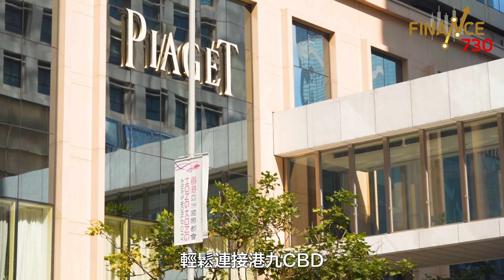【Finance730專訊】【瑜一IN ONE】何文田鐵路上蓋豪宅 便捷交通圈+星級校網 進駐至尊都會生活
作為歷史悠久的高尚豪宅地段，何文田住宅物業一向搶手。何文田站上蓋首個大型住宅項目，瑜一，首期推出大受歡迎，緊接再推出1C期，有興趣進駐何文田的人士，萬勿錯過！

瑜一1C期有214伙，實用面積由423至1,213平方呎，提供2至4房單位，滿足不同買家需要。

瑜一位處城中核心，而且坐擁觀塘綫、屯馬綫雙綫優勢，加上一線名校校網，矝貴地位不言而喻。